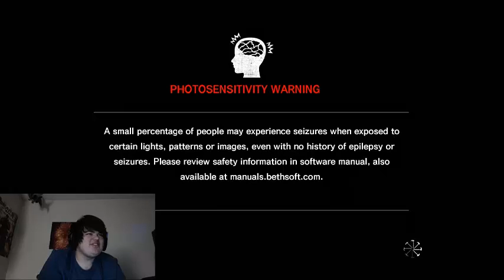L and friends play The Evil within PART 4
My name is Mavvodo and today i will be playing this game and please subscribe and enjoy my fucking video.after figuring out and getting al my videos back together im ready to continue
Steam account:mavvodo3/L TheAngryNerd
Xbox/L TheAngryNerd
Ps3/Mavvodo47